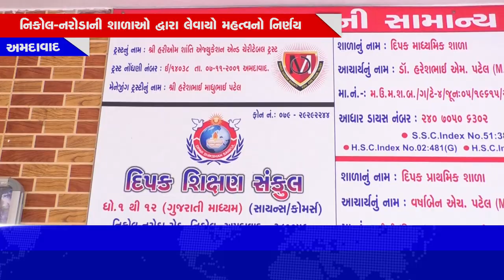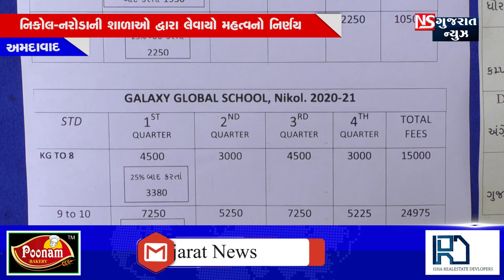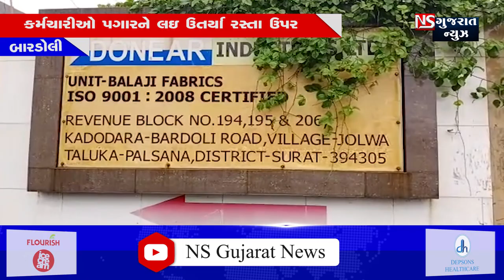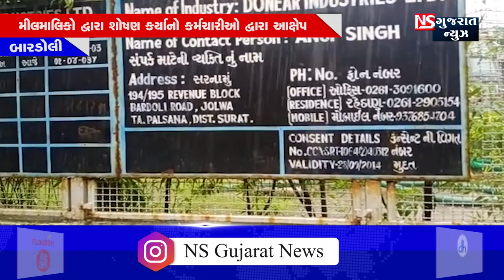8 PM news buleting 30-08-2020